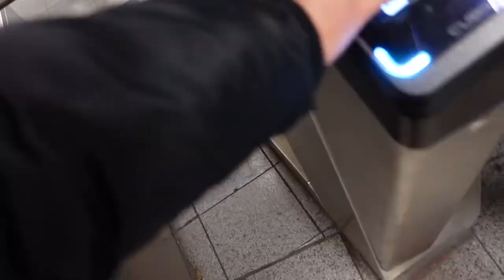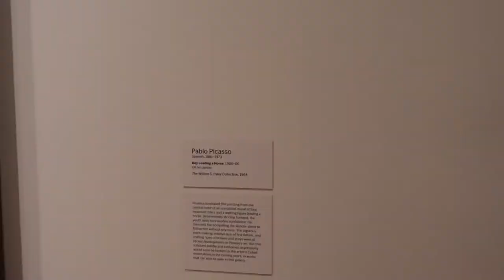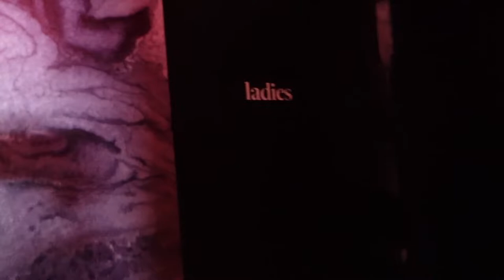NYC TRAVEL VLOG (Jan 2022)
Hi EVERYONE

I'm back in ACTION.

Here are some highlights from NY of C. Videos do not do this city or my fabulous friends justice, what an incredible time.